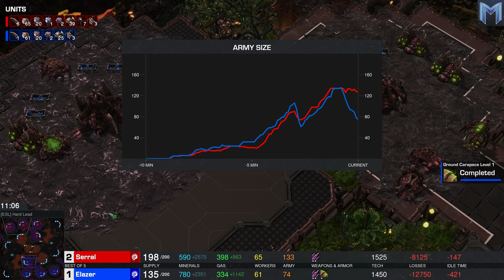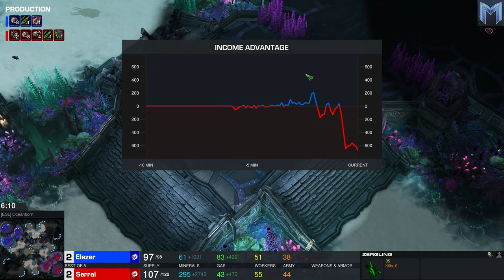🇫🇮 Serral (Z) vs 🇵🇱 Elazer (Z) - EU Playoffs - Masters Winter 2023 - StarCraft 2 Cast 2247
Nächstes Mirrorgame. Hier zwei Zergs und einer davon ist der Endgegner schlechthin. Der Finne Serral. Sein Gegner ist der Pole Elazer

Spieler 1:
Joona "Serral" Sotala
Zerg
BASILISK
Finnland

Spieler 2:
Mikołaj "Elazer" Ogonowski
Zerg
Team Liquid
Polen

ESL SC2 Masters 2023 Winter
Europa - Playoffs